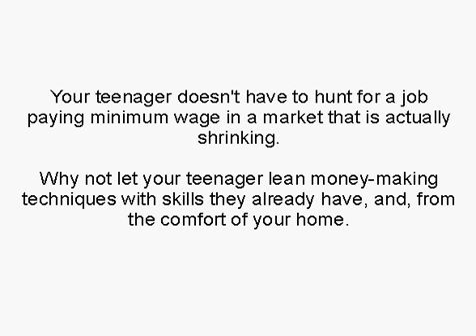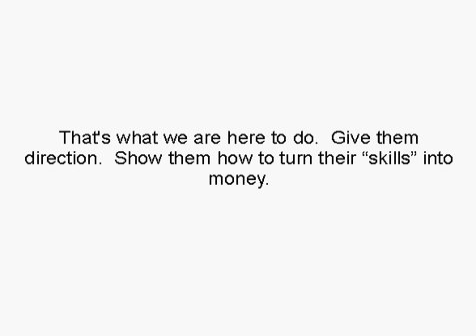Can Teens Work From Home?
Your teenager has marketable skills and the older generation is challenged just to keep up.  However, they need coaching and direction to develop these skills.